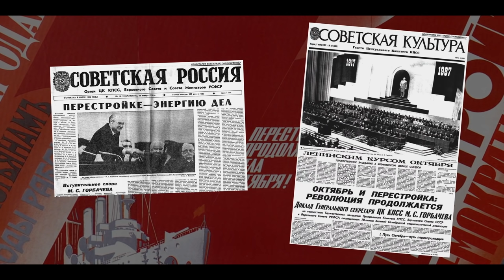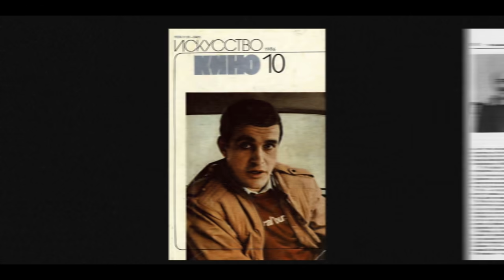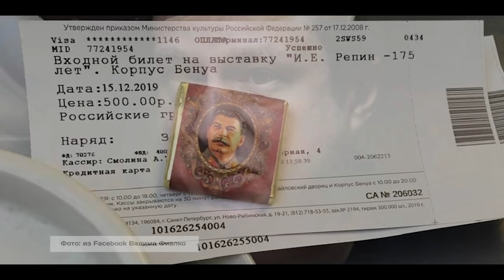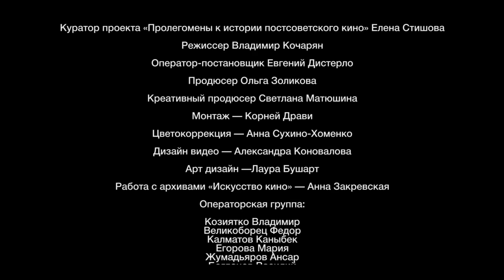Смерть советского кино / разбирают Долин, Плахов, Стишова, Абдрашитов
В рамках круглого стола журнала «Искусство кино» мы обращаемся к событиям V съезда союза кинематографистов, исторической точке, которая навсегда изменила ход российского кинематографа.

События этого периода обсуждают киновед Елена Стишова, кинокритик Андрей Плахов и режиссер Вадим Абдрашитов. Дискуссию модерирует главный редактор журнала «Искусство кино» Антон Долин.

Круглый стол проходит в рамках проекта «Пролегомены к истории постсоветского кино» который курирует редактор журнала «Искусство кино» Елена Стишова.

Фильмы круглого стола:
«Асса» (Сергей Соловьев, 1987)
«Астенический синдром» (Кира Муратова, 1990)
«Война Анны» (Алексей Федорченко, 2018)
«Движение вверх» (Антон Мегердичев, 2017)
«Долгие проводы» (Кира Муратова, 1971)
«Есения» (Альфредо Б. Кревенна, 1971)
«Жил певчий дрозд» (Отар Иоселиани, 1970)
«Интервенция» (Геннадий Полока, 1968)
«Интердевочка» (Петр Тодоровский, 1989)
«Комиссар» (Александр Аскольдов, 1967)
«Короткие встречи» (Кира Муратова, 1967)
«Красные колокола» (Сергей Бондарчук, 1982)
«Куколка» (Исаак Фридберг, 1988)
«Левиафан» (Андрей Звягинцев, 2014)
«Ледокол» (Николай Хомерики, 2017)
«Лес» (Владимир Мотыль, 1980)
«Маленькая Вера» (Василий Пичул, 1988)
«Мастер и Маргарита» (Юрий Кара, 1994)
«Миллиард» (Роман Прыгунов, 2019)
«Москва слезам не верит» (Владимир Меньшов, 1979)
«Одинокий голос человека» (Александр Сокуров, 1978)
«Остановился поезд» (Вадим Абдрашитов, 1982)
«Охота на лис» (Вадим Абдрашитов, 1980)
«Парад планет» (Вадим Абдрашитов, 1984)
«Пираты XX века» (Борис Дуров, 1979)
«Пиры Вальтасара» (Юрий Кара, 1989)
«Плюмбум, или Опасная игра» (Вадим Абдрашитов, 1987)
«Покаяние» (Тенгиз Абуладзе, 1984)
«Проверка на дорогах» (Алексей Герман, 1971)
«Путешествие товарища Сталина в Африку» (Ираклий Квирикадзе, 1991)
«Сказка про темноту» (Николай Хомерики, 2009)
«Скверный анекдот» (Александр Алов и Владимир Наумов, 1966)
«Смерть Сталина» (Армандо Ианнуччи, 2017)
«Хрусталев, машину!» (Алексей Герман, 1998)
«Цвет граната» (Сергей Параджанов, 1968)
«Экипаж» (Александр Митта, 1979)

"Выражаем благодарность Центру современного искусства "ВИНЗАВОД" за помощь в организации съемки.